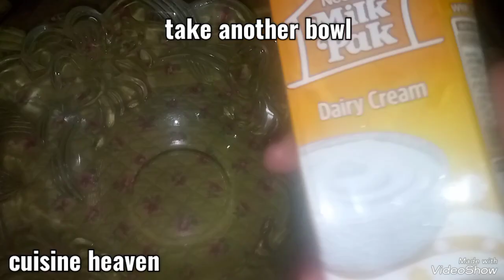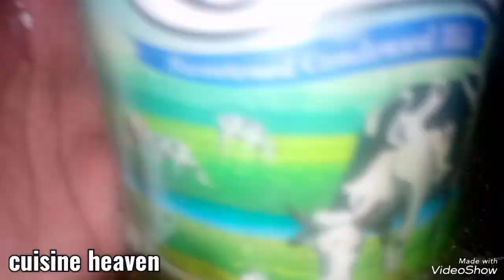fruit creamy | easy quick desserts no bake |healthy & super easy quick dessert recipe